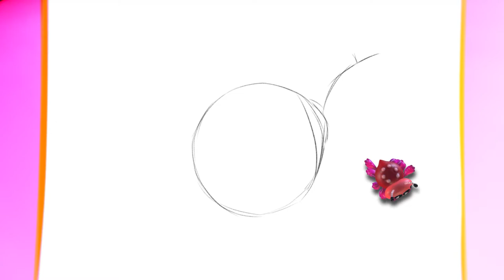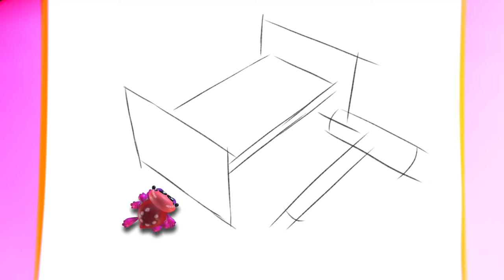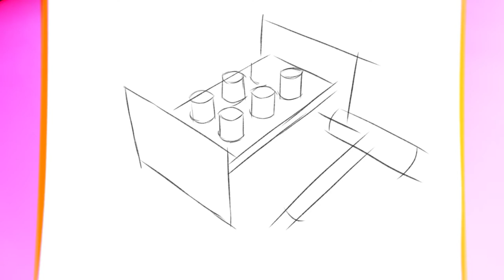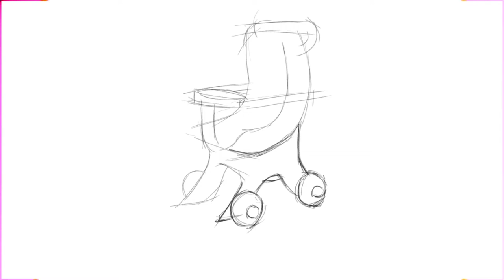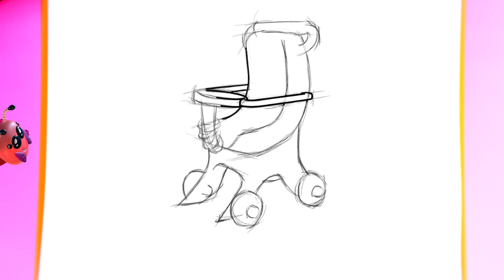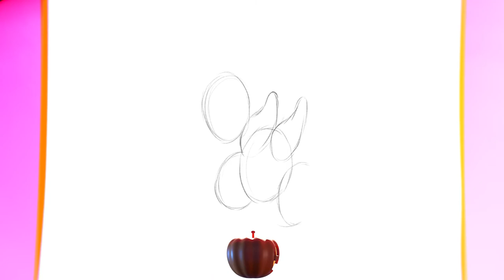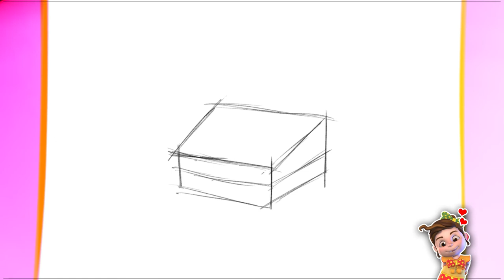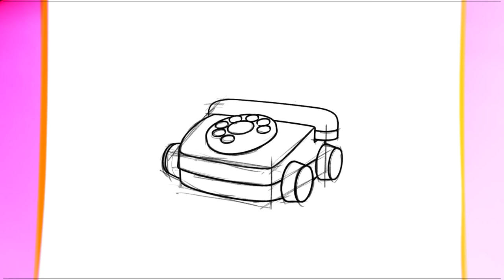How To Paint A Cute Fish - How To Paint a Hammer - How To Paint a Phone - How To Paint A Rooster